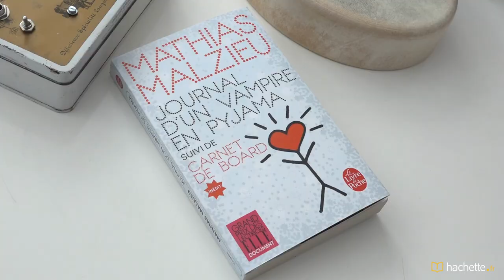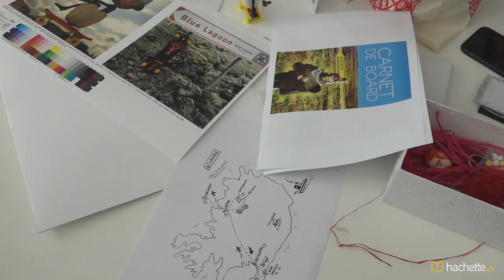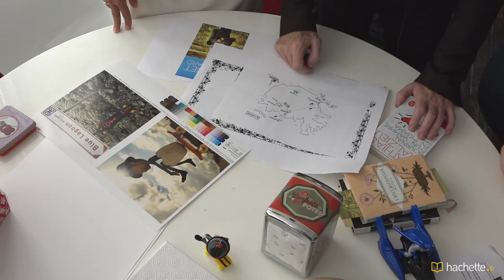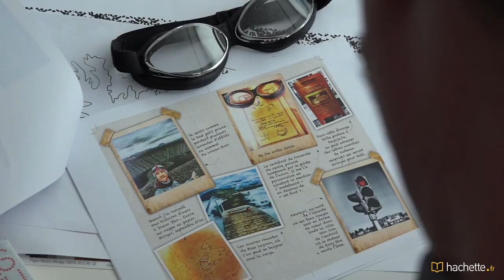Mathias Malzieu : les coulisses du "Journal d'un vampire en pyjama + Carnet de board"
En plein élan promotionnel pour son film "Jack et la mécanique du coeur", le leader du groupe Dionysos, Mathias Malzieu, apprend brutalement qu'il souffre d'une grave maladie du sang. À l'hôpital, entre les transfusions régulières et l'espoir d'une greffe, il se réfugie dans l'écriture d'un journal entre poésie et réalité. S'il guérissait, le chanteur s'était promis de "traverser l'Islande sur un skate-board à moteur". C'est chose faite ! Découvrez dès à présent le Carnet de board qui accompagne l'édition du Livre de Poche (en librairie le 4 octobre).

En savoir plus sur "Journal d'un vampire en pyjama suivi du carnet de board"